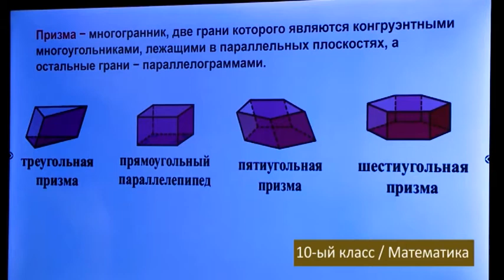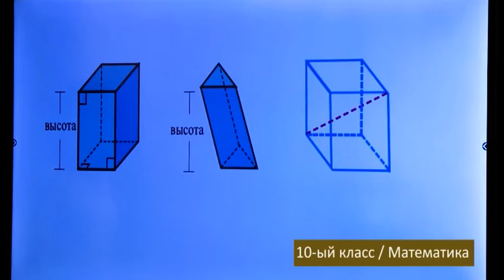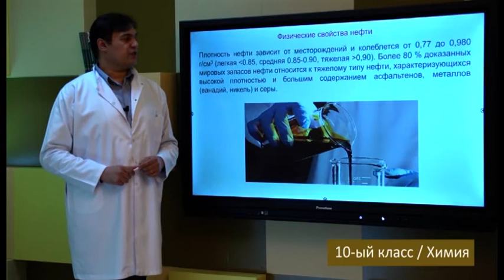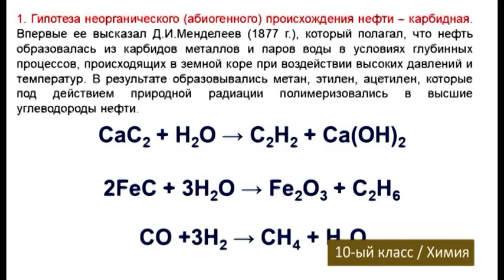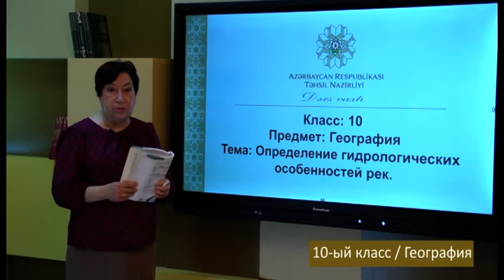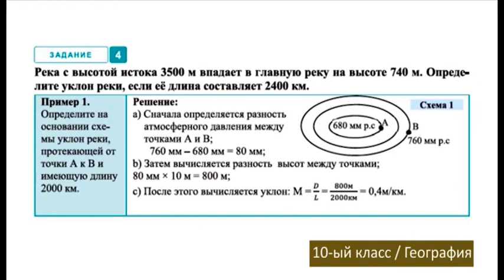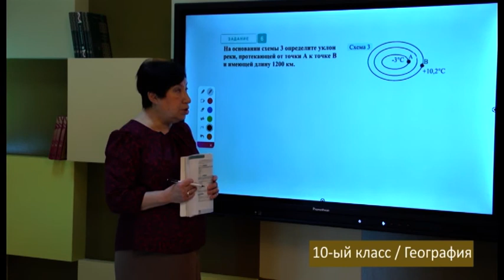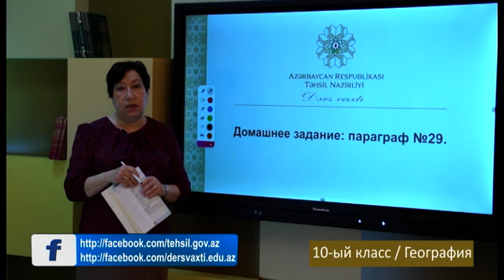“Dərs vaxtı”: 10-cu sinif dərsləri (rus bölməsi) (12.04.2022)